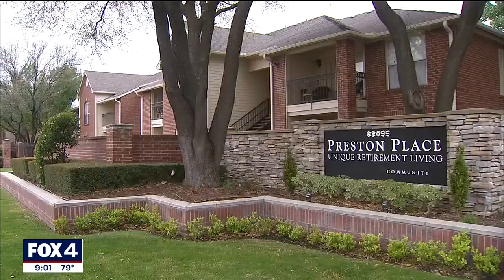Accused serial killer Billy Chemirmir found guilty in murder of Lu Harris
The jury has found accused serial killer Billy Chemirmir guilty in the murder of 81-year-old Lu Harris in 2018. Chemirmir has been sentenced to life in prison without the possibility of parole.